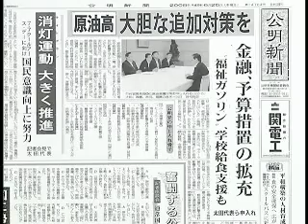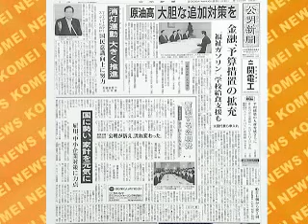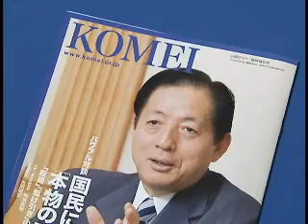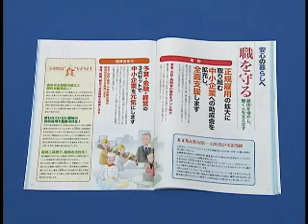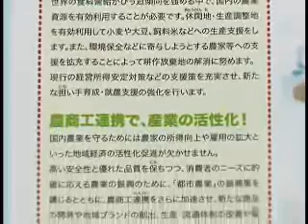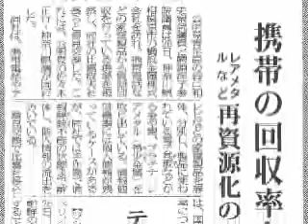公明ニュース(2008/7/1更新)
・太田代表が原油高騰対策について総理に申し入れ
・太田代表の定例記者会見
・北側幹事長の定例記者会見
・党青年局が家電製品などから資源回収を行なっている現場を視察